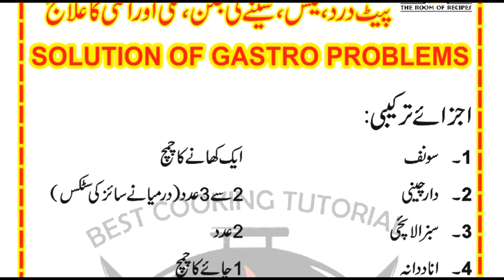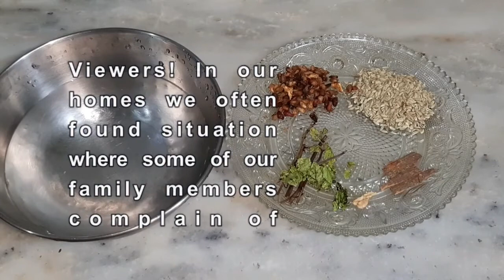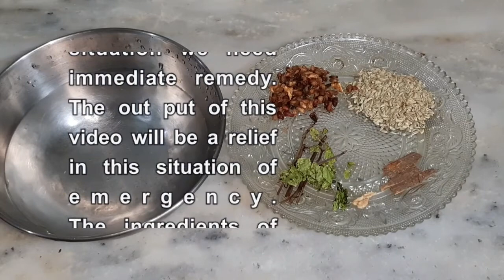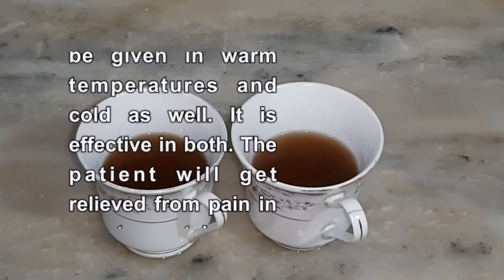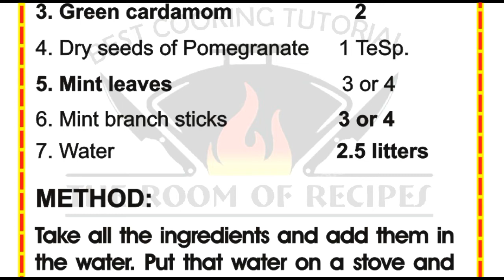Best For Stomach Pain, Pait Dard ka ilaj ,پیٹ درد، گیس، سینے کی جلن، متلی اور قے کا فوری علاج.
This video consists two chapters one with Urdu written/audio commentary, the second is English written commentary.
 اِس ویڈیو کو ہم نے دو حصوں میں رکھ دیا ہے پہلے حصے میں مکمل ویڈیو اُردوآواز اور  لکھائی کے ساتھ اور اگلی انگلش کمنٹری کے ساتھ دیکھی جا سکے گی شکریہ

0:00 BISMILLAH
0:10 Urdu Recipe
0:47 Urdu voice over and written commentary
3:36 English written commentary
6:22 English Recipe

پیٹ درد، گیس، سینے کی جلن، متلی، قے، بد ہضمی، اسہال وغیرہ کے لئے مفید قہوہ اِس ویڈیوسے بنانا سیکھیں۔
Best Kahwa for issues relating to stomach pain, acidity, vomiting, improper digestive system, motions etc.

اب کھانا بنانا ہوا آسان۔ مختلف پاکستانی کھانے بنانے کی تراکیب حاصل کریں۔
The recipes of Pakistani food in English as well as in Urdu.
Here are simple recipes to easily cook.